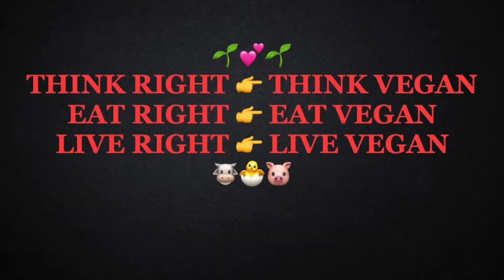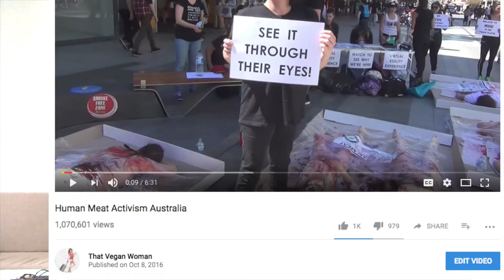Human Meat Activism Australia Reaction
Human Meat Activism Goes Viral!!! 1 Million Plus Views, in this video I react to a comment I received from many.  Plants have feelings.